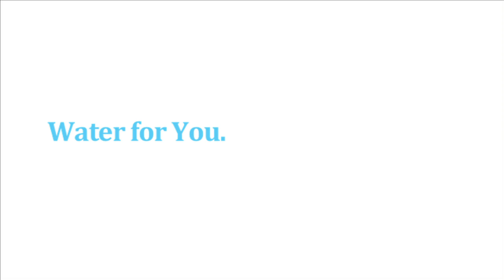GiveMeTap Water Pump Project, Kpakpalamuni, Ghana.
The official video documenting the impacts that we made across the Kpakpalamuni village in Wa, Ghana.